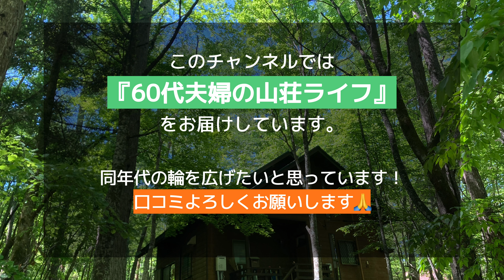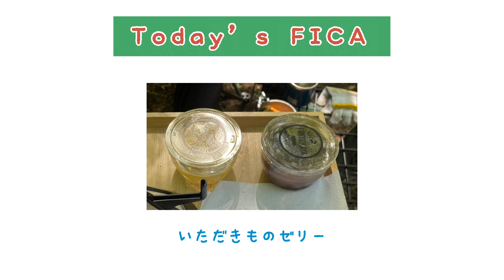【二拠点生活】2年目初夏『緑に埋もれゆく、我が家😱😱』【週末山荘暮らし/40週目】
『森の中で暮らす』－ 2021年4月。大好きな海外旅行が気軽にできなくなった今、定年後の夢を先に叶えるべく、自宅から3時間半ほどの山奥に山荘(ログハウス)を購入。平日は都会であくせく働き、週末はのんびり森の中暮らし。「こんな貴重な経験ないから！」と娘に勧められ、山荘での暮らしぶりを記録することに。娘が編集しYouTubeにアップしてくれています^^

‹もくじ›
0:00 intro
0:18 ローテーブルのリメイク★前回続き
1:23 ランチ🍴
2:17 夕方さんぽ🚶‍♂️
3:10 最終日✨

■関連動画■
【二拠点生活】2年目春『GWだ！山荘行くぞ！あれこれやった4日間😄』【週末山荘暮らし/39週目】

【二拠点生活】『２年目突入！あの頃は洗濯干しも大変でした‥💦』【週末山荘暮らし/38週目】

【二拠点生活】山荘1年目『ランチはいつもこの場所で🍺』【週末山荘暮らし/37週目】

【二拠点生活】山荘1年目『潜入💨💨天井から聴こえる足音の正体とは？！👀💦』【週末山荘暮らし/36週目】

【二拠点生活】山荘1年目『このときはあんなに幸せだったのに・・😅』【週末山荘暮らし/35週目】

▼このチャンネルのInstagram🏡

ぜひ！また見にきてください✨